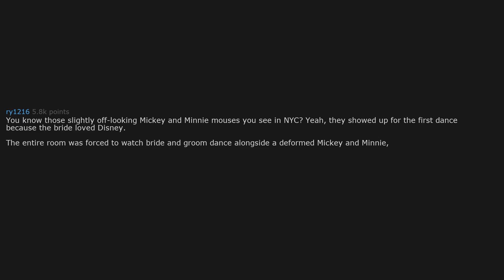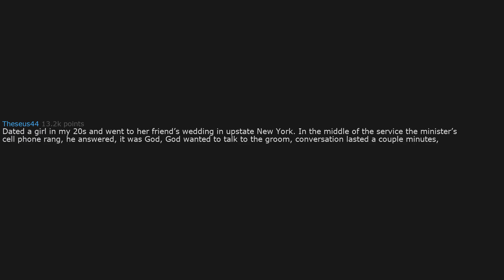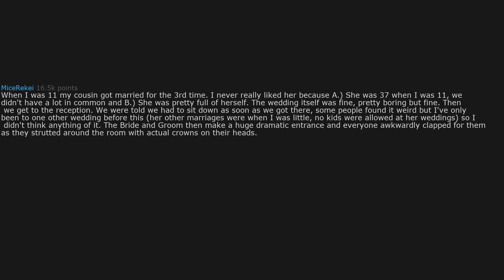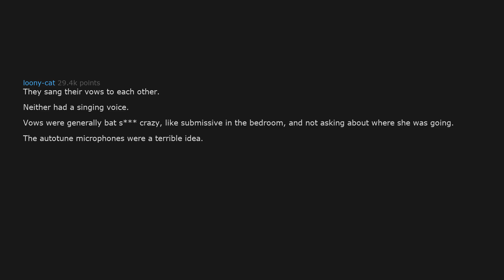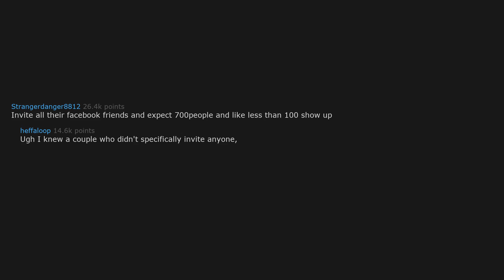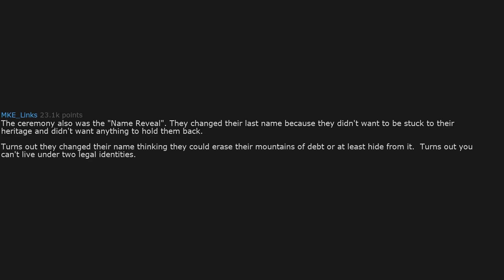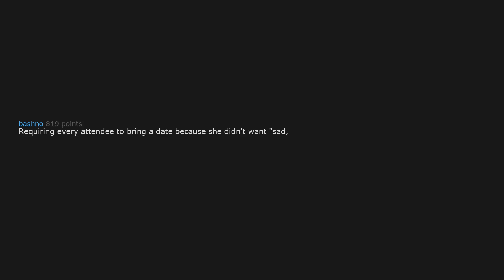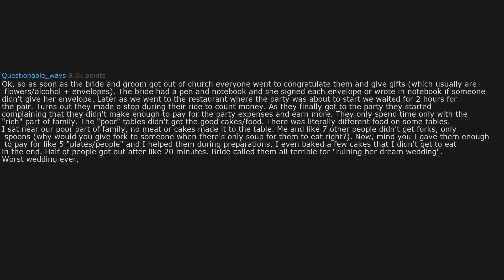What's the CRINGIEST WEDDING you have seen? - (r/AskReddit)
If you liked the video, share with us something in the comment section below!